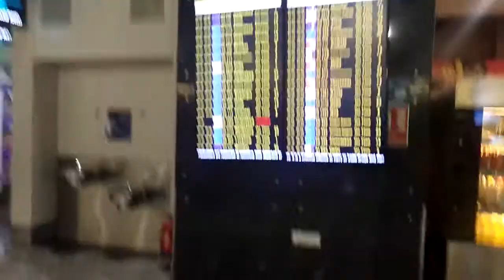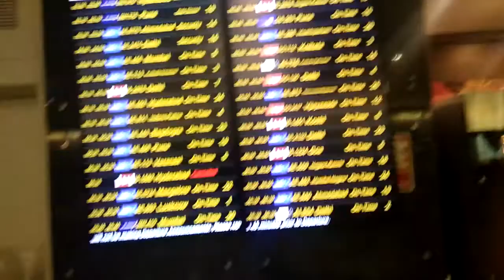Bangalore Airport 07 October 2018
Ranchi To Bangalore